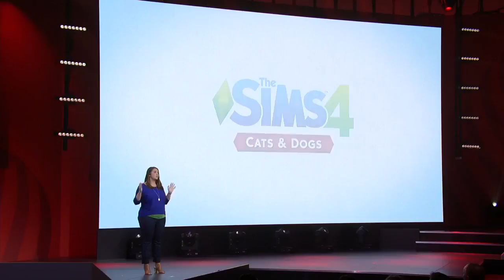The Sims 4 Gamescom 2017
The Sims 4 live from EA Press Conference at Gamescom 2017. Updates on The Sims for PS4 & Xbox One, The Sims Mobile and a special announcement.